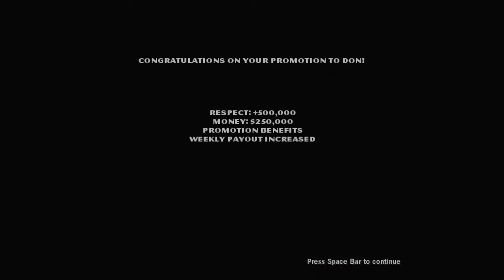Destroying Rival Families Compound to Become a Don - The Godfather Game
Each Rival Families can destroy their compound to become a Don

To archive to become a "Don of NYC" rank
you must reach "91.5%" in-game progress. can be completed by
- Extort All Rackets, Hubs, and Warehouse
- Finish All Hit Contracts
- Buy All Safehouse
- Perform All Execution Styles
- Crack all safes

- Game: The Godfather - The Game
- Platform: PC (Also Available PS2 and Xbox) - Original
- Recording Software: Nvidia Gefore Experience via Shadowplay

- Widescreen Patch
- 60 FPS
- Xbox Controller Support